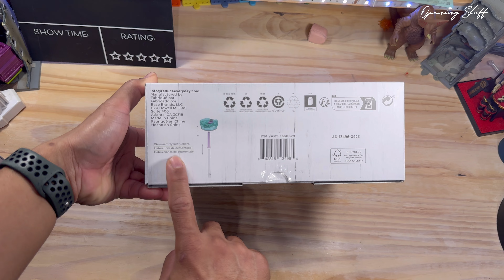[Costco Finds] Reduce 14 oz. Coldee Tumbler with Handle for Kids Costco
Reduce 14 oz. Coldee Tumbler with Handle for Kids Leakproof Insulated Stainless Steel Mug with Lid & Straw – Spill Proof Chew - Resistant Straw 2 Pack Nautical Blue and Lemon Lime, Costco